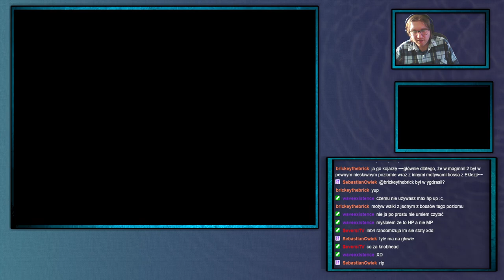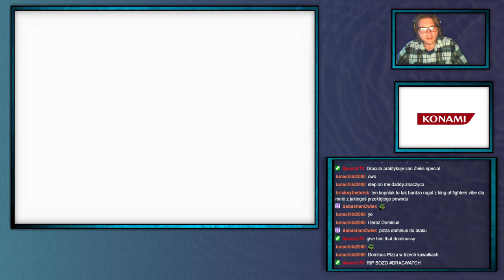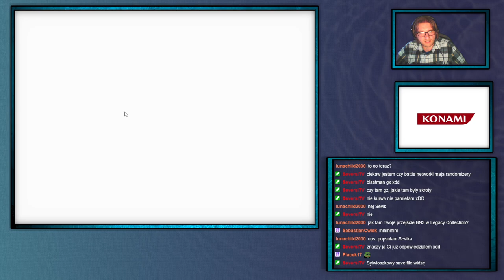ShinjiFaraday archiwum: Castlevania Order of Ecclesia Randomized [feat. zamek Draca]—1—29.04.2024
Jak jest na drugiej zmianie mogą być na 10:00
Streamy na: